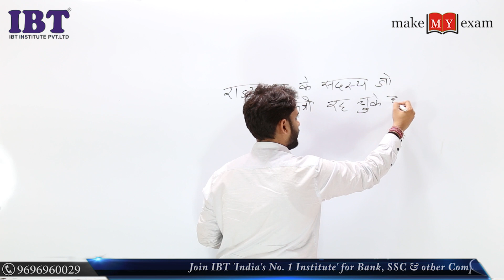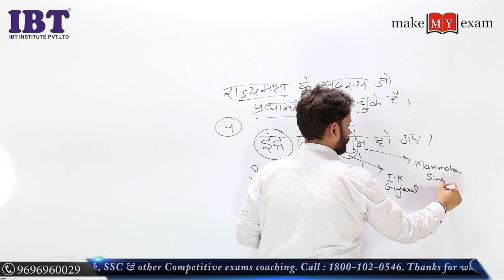PRIME MINISTER | Daily Dose | By Vipan Goyal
In the video of Daily Dose, Dr. Vipan Goyal has solved one of the most important & repetitive question asked in Competitive Exam. This video will help the students to solve other questions .